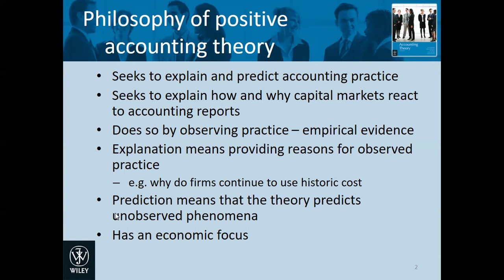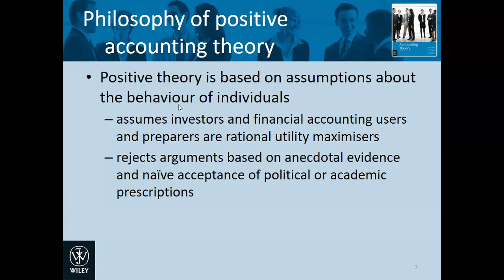PAT & Earnings Response Coefficients Research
Factors which can affect the association between profits and share prices:
risk and uncertainty
audit quality
firm size
industry
interest rates
financial leverage
firm growth
permanent and temporary profits
non-linear modeling
disaggregating profits
cash flows
balance sheet and balance sheet components